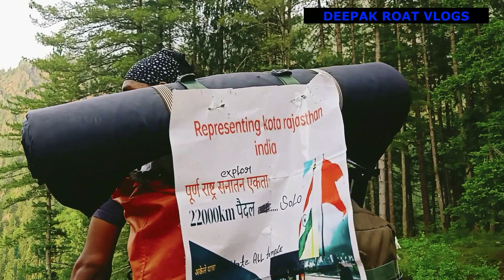Solo walk all over world||पैदल यात्रापूरेविश्वकी||@walkwithdeepak#viral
पूरे विश्व की चार साल मे 22000km पैदल यात्रा पर है ये भाई।। 22000 solo walk all over world.
Deepak verma solo traveller
Deepak verma solo walk all over world
deepak verma kota ,rajasthan

solo traveller in india.solo traveller in world.longest walk  all over world.
 longest solo walk in guinness book of world record.
Solo walk all over world||पैदल यात्रापूरेविश्वकी||@walkwithdeepak